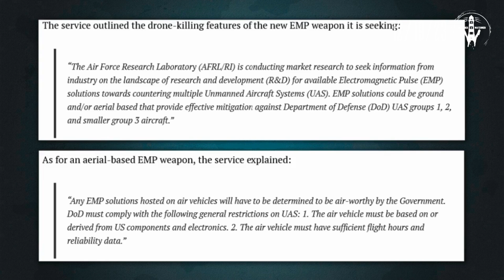Swarm & Fuzzy: Telepathic Drone Swarms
Drone swarms consist of soldiers using over 250 drones to surround and swarm an enemy but DARPA is taking it a step further by not only using virtual reality, voice & gesture control but now developing telepathic piloting of drones through BCI's or brain computer interfaces... The US Military is looking to upgrade their drone defenses with cheap mobile EMP's to eliminate them as well...